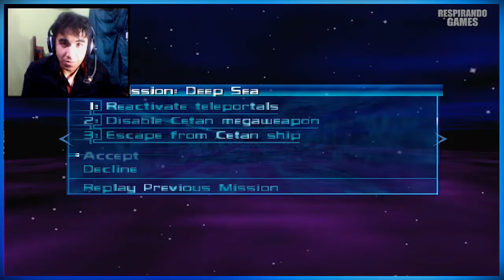PERFECT DARK #13 - Pelagic 2 - GAME SÉRIE PtBr com Mark 00 Agent DETONADO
GAME SÉRIE #13 - PELAGIC 2
GAME: PERFECT DARK - Nintendo 64/ Xbox 360
E no vídeo de hoje chegamos a fase Pelagic 2, épica fase no porta aviões ou base aquática.
Objetivos da missão:
1. Reactivate Teleportals
2. Disable Cetan megaweapon
3. Escape from Cetan ship